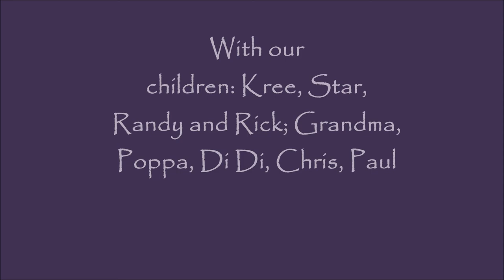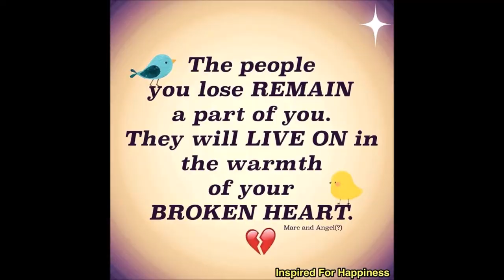Richard and Voris..... the Brumfields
Meeting, Marrying, creating a family.
Thanks for the amazing life, Richard & Rest in peace.